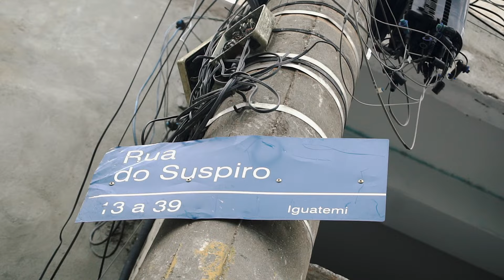MC Rony SP - Destino Guarujá (Clipe Oficial)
Vídeo Clipe - Lyric Vídeo - Web Clipe - Arte - Produção Musical - Gravação De Voz - Divulgação nas plataformas digitais.

MC Rony SP - Destino Guarujá

Funk TV desde 2009 fortalecendo a nossa cultura!